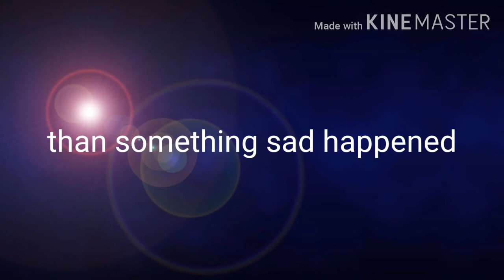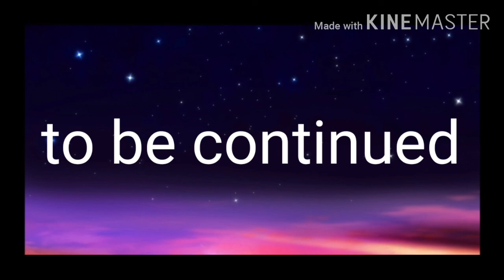Fallen angel hybrid wolf and love with a wolf gacha Life episode 1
I did this for fun turns out his father turns out his father got hit by a car then he showed his full side of him I hope that you all enjoy this smash D like a bun And subscribe and turn on notification Bell if this gets enough like I'll create a series but I only have 5 to 10 episodes I hope you all enjoyed this